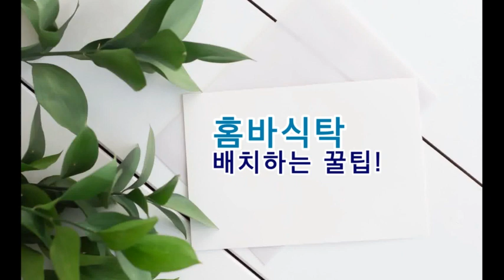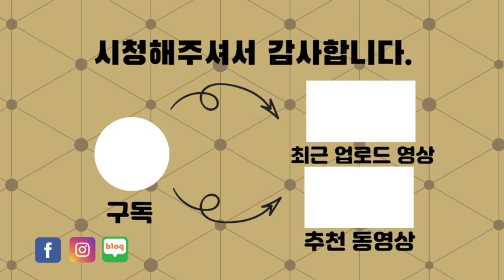홈바식탁 배치하는 사례 정보 !! [#.2]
실생활에서 만들어 볼 수 있는 인테리어 팁을 만들어 봤습니다